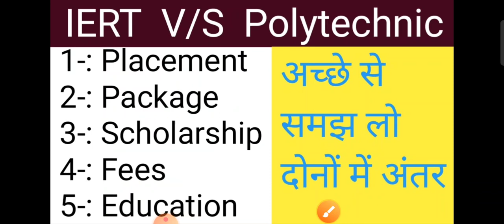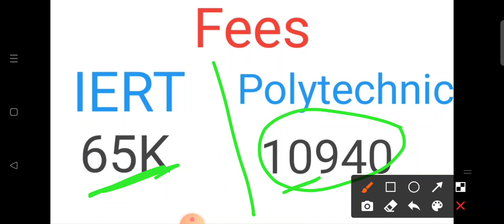Different B/W IERT and Polytechnic college in placement/ Package/ Fees/ Scholarship/Education